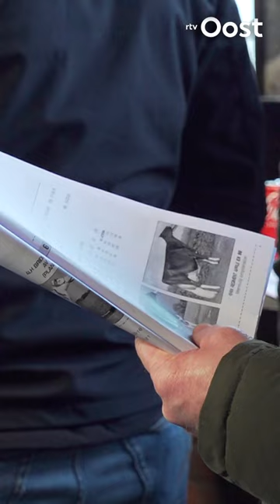Koeien te koop! Boer veilt zijn dieren. | RTV Oost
De boer in kwestie gaat stoppen en veilde daarom zijn koeien. Dit was de eerste keer sinds 2013.